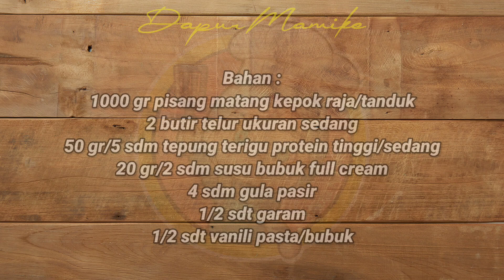CARA MENGOLAH & MENGAWETKAN PISANG KEMATANGAN || NUGGET PISANG SUPER ENAK || IDE JUALAN FROZEN FOOD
Bahan :
1000 gr pisang matang kepok raja/tanduk
2 butir telur ukuran sedang
50 gr/5 sdm tepung terigu protein tinggi/sedang
20 gr/2 sdm susu bubuk full cream
4 sdm gula pasir
1/2 sdt garam
1/2 sdt vanili pasta/bubuk

Bahan lapisan :
6 sdm tepung terigu protein tinggi/sedang
1 sdm gula halus (boleh di skip)
180 ml air

Bahan topping :
glaze (merk Elmer/sesuai selera) secukupnya
crispy ball, chocochips, kacang sangrai, secukupnya

loyang ukuran 20x20 cm
1 resep jadi 16 pcs

terima kasih

resep,
by DAPUR MAMIKE